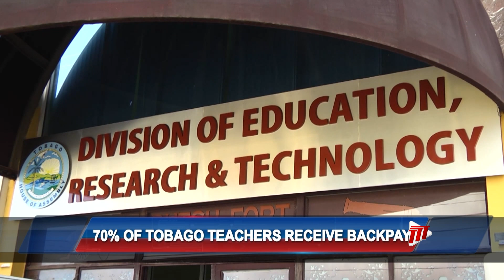70% Of Tobago Teachers Receive Backpay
The Tobago Division of the Trinidad and Tobago Unified Teachers Association is pleased with the level of communication being provided by the THA Division of Education, Research and Technology regarding backpay for teachers.

Speaking with the media outside the Division on Monday, TTUTA Tobago Bradon Roberts informed though the initial deadline was not met, 70%of Tobago’s teachers have received their back pay. However, Mr. Roberts stressed TTUTA is holding the Division to its extended deadline given for the remaining teachers to receive their back pay.

The Education Division gave a December 31st, 2023 deadline for the disbursement of teachers' backpay but this was not achieved. Following a call from TTUTA, Mr. Roberts noted the Division has been providing regular information.